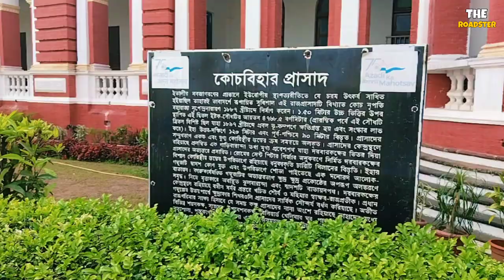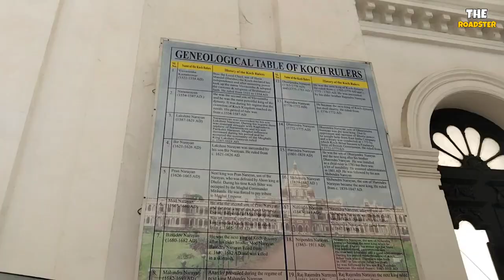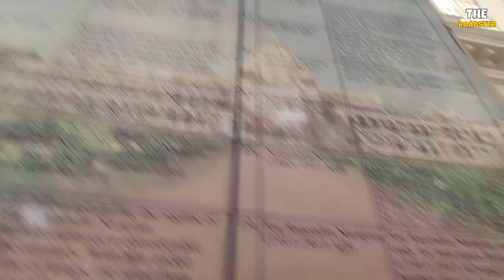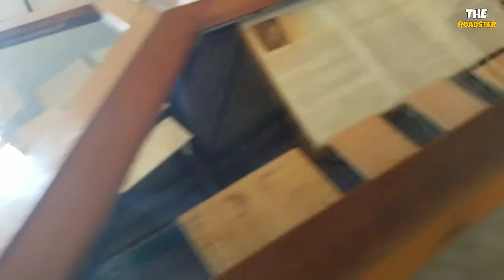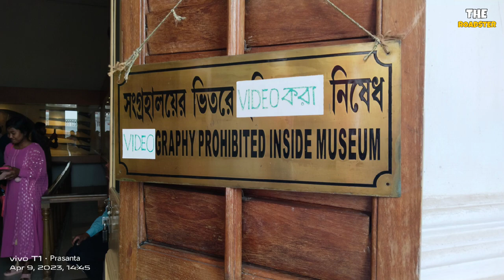Historical Palace Coochbehar Rajbari | Victor Jubilee Palace | Vlog 2 | The Roadster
Hey!! Guys this is Rudraksh and you're watching The Roadster Silchar
So, guys today we're going to visit the historical and also one of the mysterious place of West Bengal i.e, Coochbehar Rajmahal I was very excited to visit this place and finally I visited the place and here is the video

I Rudraksh is also here to promote your local business

Thanks 👍